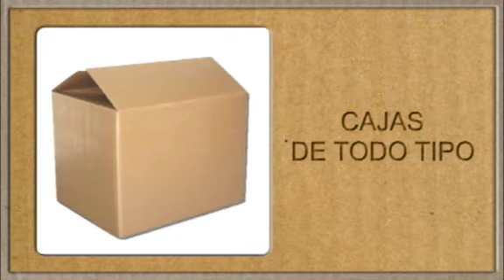MATERIALES DE EMBALAJE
Strech film, burbupack, cintas de embalaje, cartón corrugado, mangas plásticas, cajas de cartón.